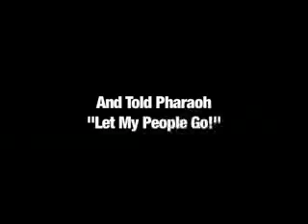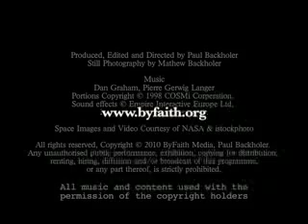Mt Sinai, Moses and the Exodus Route - The Search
Is there any evidence for Joseph, Moses & ancient Israel in Egypt?

Join two British adventurers as they investigate a three-thousand year old mystery and explore the most famous of all ancient civilisations - entering the tombs of the Pharaohs and examining temples to seek for the evidence, for one of the most controversial events in world history.

Based on four years of research, join the brothers Paul and Mathew on their expedition in Egypt,  as they hunt through ancient relics,  analyse the best research and explore the mystery of the Biblical exodus.

Discover the first reference to Israel outside of the Bible, uncover depictions of people with multi-coloured coats, encounter the Egyptian records of slaves making bricks and find lost cities. In  addition, see how cultural and archaeological data can help reveal for the first time in thousands of years, what Joseph and the Exodus Pharaoh may have looked like to their contemporaries.

About ByFaith Media:
ByFaith Media is an evangelical media producer formed to share Christ and all His fullness through the media. We produce inspirational Christian books, websites, TV and documentaries. Founded by brothers Paul Backholer and Mathew Backholer.